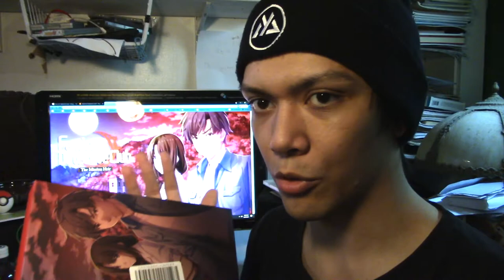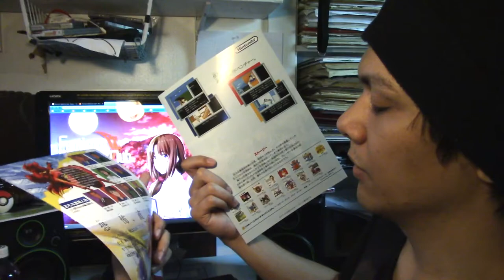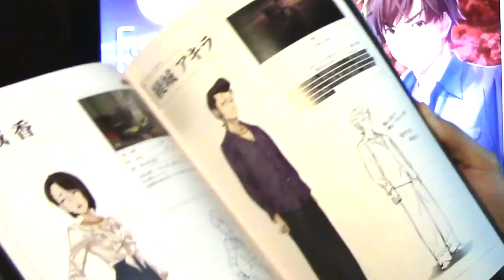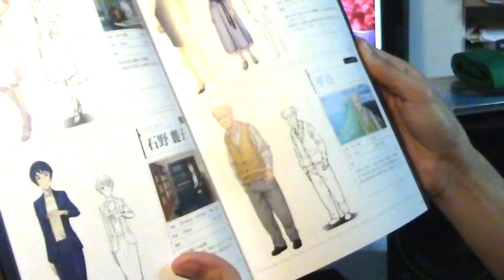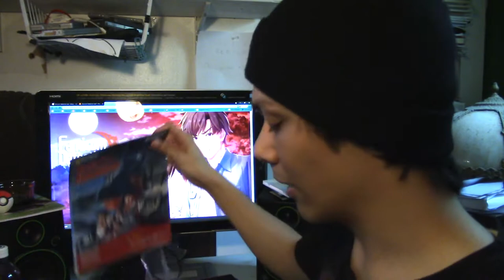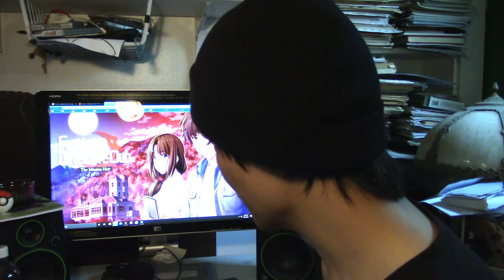Famicom Detective Club Special Edition unboxing and sales numbers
Nintendo is lit. Famicom Detective Club is lit. I will be doing more content on these games, most likely.